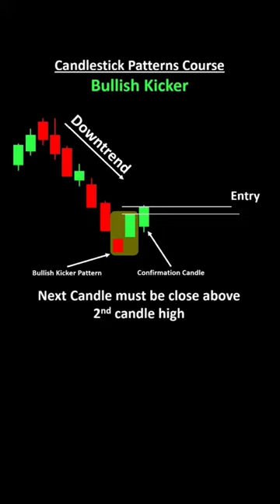Mastering Candlestick Patterns : Boost Your Stock Market Profits | Bullish Kicker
Welcome to @financified_indian all about the exciting world of the stock market!

My name is SANJU, and I have been a passionate investor and trader for 5 years. Throughout my journey, I have gained extensive knowledge and experience in the stock market, which I'm eager to share with you all.

On this channel, you'll find a variety of content ranging from in-depth analysis of the latest market trends, to informative tutorials on trading strategies, and much more.

My goal is to help you understand the complexities of the stock market in a simple and easy-to-follow way, whether you're a seasoned investor or just starting out.

So, if you're ready to take your stock market knowledge to the next level, make sure to hit that subscribe button and turn on notifications for all of my latest videos. Let's learn, grow, and succeed together.

Technical analysis
Scalping trading strategy
Trading psychology
3/30 ka formula
Nifty prediction for tomorrow
Nifty prediction
Trading
Option trading
Intraday trading
anti gravity experiment
anurag kashyap acting scene
apj abdul kalam with school students
apsara aali x cradles
all that breathes
allu arjun romantic sta
aloo bukhara
altroz automatic
aman dhattarwal
amazon affliate marketing
ambabarwa wildlife sanctuary
ambar se aayi hai pariyon ki rani
amit jain interview
amli anthem
amrit pal singh
anaconda anaconda
adiyogi statue
adsense
aeroplane video
aew highlights
afro mbokalisation
aiims rishikesh
airplane trip
ali ali nooran sisters
aarti ramayan ji ki
aatish movie dialogue
ab bol
ab tere bina yaha meri saansein
abacus
abd batting style
account eeping charges in current a...
achcha wala
ada
adda247 current affairs
adesanya loss in ufc
adivasi dance by Dharmesh
160 4v special edition
2005 mumbai floods video
2008 market crash
24 feb bank nifty
3.30 ka formula bank nifty
4bhk house
4k video song hindi
52 bars
8 march market prediction
a54 samsung
aaj din chadheya
thomas shelby
trading candlesticks explained tamil
trading for beginners
trading setup
train
100 inch ty
1000 taarak mehta
12 bore pump action gun fire
15 min candle breakout strategy
Osu gameplay
short video
skating
Songs
South movie
sudhanshu trivedi on science
Sunil minglani
sura movie songs
swift tutorial
crypto malayalam
divergence trading strategy
dog videos
fibonacci trading strategy
funny video
ghanshyam live trading video
gypsy song
hindi movie 2023 full movie
live trading
martin movie trailer
nainowale ne
nifty prediction
bse share
candle pattern analysis episode 1
candle stick book
candles
candlestick malayalam
candlestick pattern
carryminati
cartoon
chart pattern analysis
shorts
technical analysis
3/30 ka formula
5 ema strategy
algo trading
aloe vera for dandruff
baby shorts
baghban full movie
ghanshyam tech
Song
intraday trading in groww app
trading
candle stick trick tamil
cartoon cartoon
intelligent trader
power of stocks
satish kaushik
settlement holiday in stock market
shafa
share market

kathai poma
kedarnath reels
kehu kahe ta dikha di sina phad ke
kerala in monsoon
kesariya hai roop maro
ketan singh besharam rang
kfc hot wings
kgf 2 full movie in hindi
kgf movie status
khali on kapil sharma show
khalil ur rehman qamar poetry
khan sir short video
japan trip
japanese tourist holi
japanese woman harrashad by mens i..
jasly vm
jawa bobber 42
jawan
jeep compass 2023 green colour
jeep khadi meri thane mein
jeff hardy tna
jerry lewis boxing
jesse livermore
jethalal edit status
kathai poma
kedarnath reels
kehu kahe ta dikha di sina phad
hume toh loot liya milke husn walon ne
hunter killer full movie
i 20 spots 2022 top model
i am batman
i don't man
i dont wanna go to school
i hate verb in english comedy
i phone 14
idfc first bank account opening
it students
imac